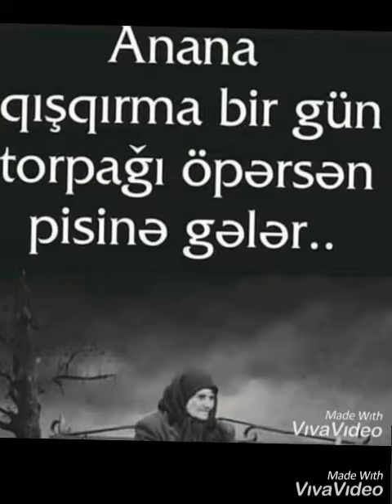Samir ucarli 050-545-40-42